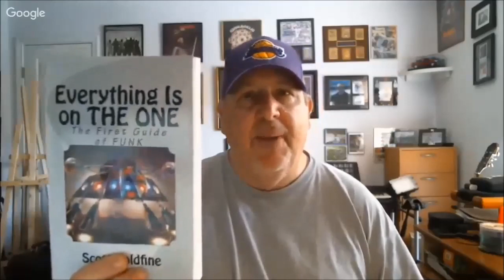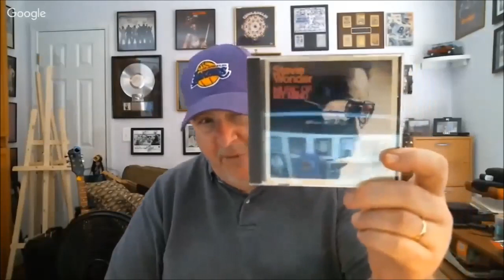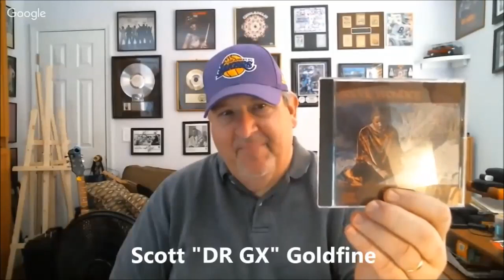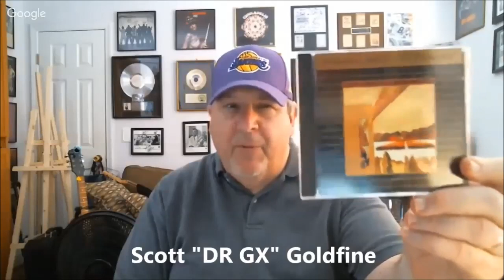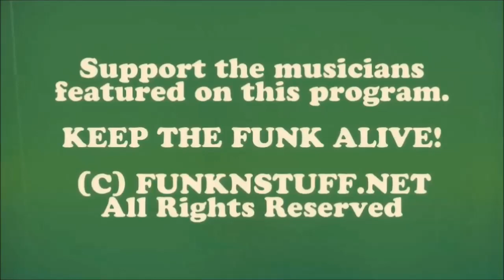"TRUTH IN RHYTHM" - Robert Margouleff (Stevie Wonder), Part 1 of 2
Featured in TIR Episode 63 (Part 1 of 2; see Part 2 ): Innovative music producer and engineer Robert Margouleff, who along with collaborator Malcolm Cecil spent the first half of the 1970s helping Stevie Wonder record some of the most treasured soul, funk and pop creations of all time. That period includes Wonder’s masterpieces Music of My Mind, Talking Book, Innervisions and Fulfillingness: First Finale, which included classic songs such as “Superwoman,” “You Are the Sunshine of My Life,” “Superstition,” “Maybe Your Baby,” “Living for the City,” “Higher Ground,” “Jesus Children of America,” “Don’t You Worry ‘Bout a Thing,” “Boogie on Reggae Woman,” “You Haven’t Done Nothing,” “Creepin’” and “Heaven Is 10 Zillion Light Years Away.” Drop the needle, laser or click anywhere on those four astounding albums and you’ll find a classic composition and heart-stopping performance.

Never has a recording artist been more at the top of his or her game than Wonder during this stretch. But as mentioned, even though they toiled in relative anonymity for much of ensuing decades, he had some very special help.

According to Wikipedia: By helping Stevie Wonder develop many new textures and sounds never heard before, Margouleff and Cecil played a major role in bringing synthesizers to the forefront of popular music. As an influential electronic music duo called Tonto's Expanding Head Band, they recorded the 1971 album Zero Time, attracting attention from many other leading artists of that era to the newly emerging music technology. Among the heads that record turned was Wonder’s. After hearing it at a time when he was really looking to establish himself as a solo artist out from under Motown’s shadow, Wonder sought the duo out. Together they then collaborated using the Tonto apparatus.

TONTO was an acronym for “The Original New Timbral Orchestra,” the first, and still the largest, multitimbral polyphonic analog synthesizer in the world, designed and constructed over several years by Cecil. TONTO started as a Moog modular synthesizer Series III owned by Margouleff. Later a second Moog III was added, then four Oberheim SEMs, two ARP 2600s, modules from Serge with Moog-like panels, EMS, Roland, Yamaha, etc. plus several custom modules. Later, digital sound-generation circuitry and a collection of sequencers were added, along with MIDI control.

All of that was housed in an instantly recognizable semi-circle of huge curving wooden cabinets, 20 feet in diameter and 6 feet tall. It can be seen on the cover of Gil Scott-Heron’s album called 1980. Margouleff also worked with and produced music with Billy Preston, Devo, Jeff Beck, Robin Trower, David Sanborn, Depeche Mode, Oingo Boingo, The Doobie Brothers, Quincy Jones, Bobby Womack, The Isley Brothers, Weather Report, Stephen Stills, Dave Mason, Little Feat, Joan Baez, Paul Rodgers and many others.

Here, Margouleff reveals how he gravitated toward a career in music production and engineering; the magical and mystical time working with Wonder; subsequent disappointment at not receiving due recognition, not to mention compensation; some of the other artists he has worked with; his perspectives on music technology and its effect on human beings; how he continues to push the ambient music and audio engineering envelope; and why he wishes Wonder would return to making socially charged music again to help us through today’s challenging times.